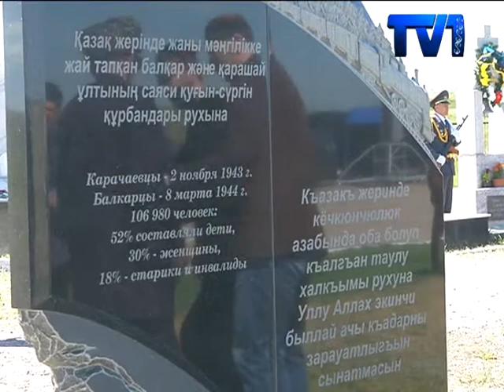Представители дипломатических миссии и глава области посетили мемориал жертв политических репрессии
В Казахстане каждый год 31 мая отмечается этот день. В этот день вспоминают людей невинно погибших в годы сталинских репрессий, голода и депортации.
31-ое мая – день памяти одной из самых трагических страниц истории Казахстана – массовых политических репрессий и ужасающего голода, повлекшего гибель миллионов человек.В этот день представители дипломатических миссий разных стран и аким области возложили цветы к мемориалу, который находится возле Спасска. С речью выступил Ерлан Кошанов.
Екатерина Прохорова родилась в необычном месте. Во времена репрессии ее отца посадили, посчитав изменником Родины, следом и мать. Много лет мать Екатерины скрывала о том, что родила дочь в лагере Бидайык. И только в 20 лет женщина узнала историю своей семьи.
Множество людей погибло от голода в годы коллективизации, политические репрессии. Кроме того, Казахстан стал новой родиной для представителей депортированных народов: корейцев, немцев, венгров, чеченцев, ингушей, турок, иранцев, крымских татар и других национальностей. Эржебет Менцер приехала из Венгрии, чтобы увидеть места, где родители провели тяжелые годы своей жизни.
Для Казахстана эта дата имеет особый смысл. Так сложилась история, что наша республика стала местом депортации для миллионов советских граждан. Так одним из первых законов, принятых в суверенном Казахстане, стал Закон «О реабилитации жертв массовых политических репрессий» от 14 апреля 1993 года.